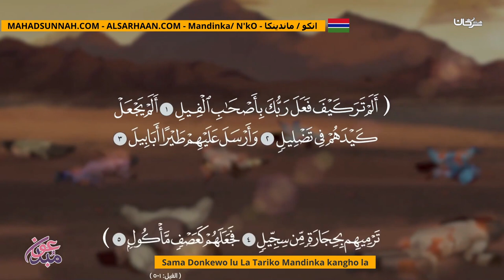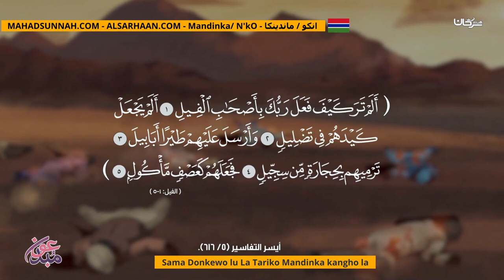Sama Donkewo Lu La Tariko Mandinka Kangho La قصة أصحاب الفيل